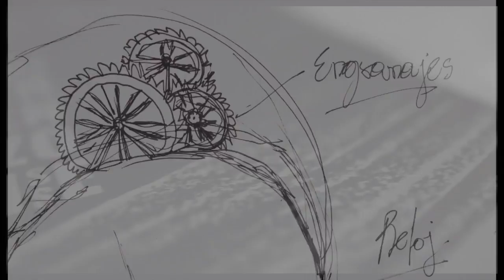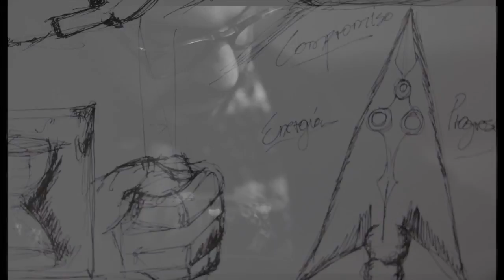ESCULTURA. Un gran regalo. Artista Emmanuel Jimenez